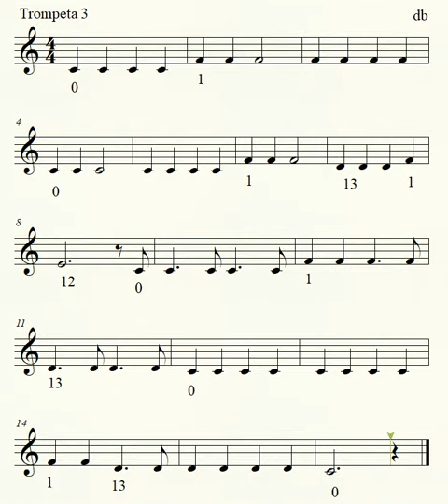Marchare en la Divina Luz Trompeta 3 Posiciones Estudio